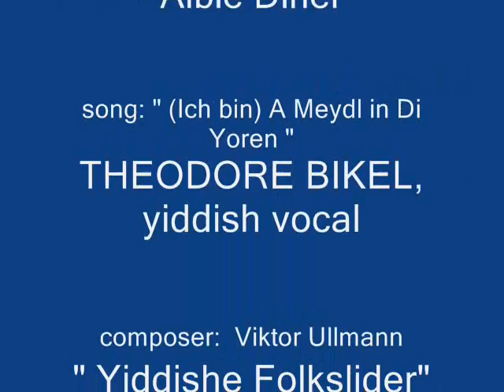Ich bin a meydl in di yorn yiddish song Theodore Bikel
Ich bin mir a meydl in di yorn,
Vos hostu mir dem kop fardreyt,
Ich volt shoyn lang a kale gevorn,
Un efsher take chaseneh gehat,

Un tomer geyt iz dir in nadn?,
Di mame vet farkoyfn di shtib,
Nu lomir beyde chaseneh hobn,
Vayl ich hob dich azoy lib,

Un efsher geyt dir ketsele in yikhes?
Mayn zeyde iz gevezn a rov,
Mayn tate iz geven der scheinster yid in shtetl
Un zol shoyn nemen a sof.

TRANSLATION: I'm a girl "in the years"

I'm a girl of a certain age,
why have you gotten my head all mixed-up,
I would have wanted to be a bride long ago,
and perhaps gotten married.

and if it concerns to you my dowry,
my mother will sell the house,
so let's get married
because I love you so much.

and if the "cat" wants to know about my
                      family background,
my grandpa was a rabbi,
my father was the handsomest jew in the
                                 village,
so let this come to a closure...(to an end).

Title: A Meydl In Di Yorn -- אַ מײדל אין די יאַרן
Genre: Lament/Love
Subject: Aging/Dowry/Pedigree/Yikhes/Nadn/
On album: B-007(p) (Theodore Bikel and Cynthia Gooding:
A Young Man and a Maid )
Vocal Bikel, Theodore
First line: Ikh bin mir a meydl in di yorn, vos hostu mir mayn kop..
First line (Yiddish):איך בין מיר אַ מײדל אין די יאַרן, װאָס האַדטו מיר מײַן קאָפּ...
Language: Yiddish

"Eli Katz writes:

 6. "zayn in di yorn" is to be of advanced age, but
 this is relative.  "A yid in di yorn" is an elderly
 man; "a meydl in di yorn" may a young woman who has
 been of marriageable age for some time.  My grand-
 mother at age 18 was already "a meydl in di yorn",
 when she was married to my grandfather, a promising
 youth of 16.  This was around 1883."

""Songs of Generations: New Pearls of Yiddish Songs" is one of several compendia of Yiddish songs edited by Eleanor and Joseph Mlotek. What follows is a folk song titled "Ikh Bin Shoyn a Meydl in Di Yorn." Among the obstacles to getting married are two roadblocks — a dowry and yikhes." (yikhes is translated as lineage
or family background).

Images from the film THE MIRROR HAS TWO FACES (1996) starring Barbra Streisand, Jeff
Bridges, Lauren Bacall, Mimi Rogers, Pierce
Brosnan, George Segal, Brenda Vaccaro.
Directed by Barbra Streisand.

Quote:
"Rose Morgan: Let's face it. They're not standing in line for me."

"There's this one long - but wonderfully scripted - scene in which Rose, a professor of English Literature holds forth on why people fall in love. And Gregory, a maths prof. at the same university (Columbia) sneaks in to get a look at her because he's looking for a relationship that goes beyond sex (which is all he's had with some of his students).

Here's what she says to her class:

This is the scene at my sister's wedding.
She's getting drunk, regretting that she got married for the third time.
My mom's sprouting snakes from her hair in jealousy.
It was perfect ...We've got three feminine archetypes: The divine whore, Medusa -- and me.
What archetype am I?-
The Virgin Mary? -
Thanks a lot, Trevor.
No, the faithful handmaiden. Always the bridesmaid, never the bride.
It proves what Jung said all along. Myths and archetypes are alive and well and living in my apartment."
בארברא סטרייסאנד

Russian tag  еврейско
Еврей
イディッシュ語
idish
Барбра Стрейзанд

ברברה סטרייסנד